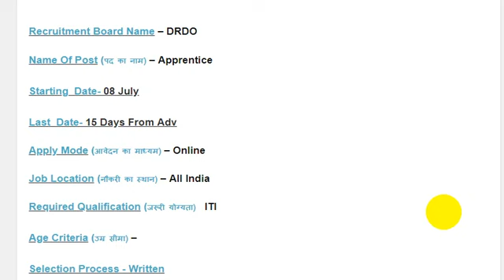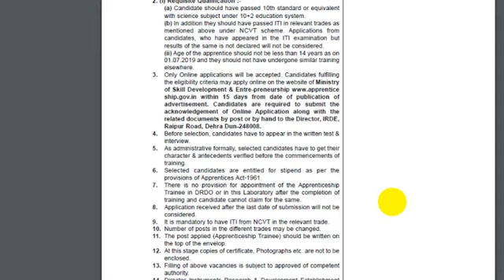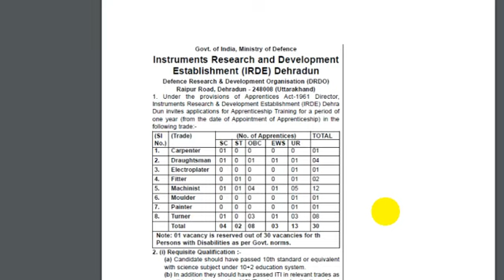DRDO RECRUITMENT 2019. || DEFENCE RESEARCH AND DEVELOPMENT ORGANISATION NOTIFICATION.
Government jobs 2019|Government jobs 2019 for 10th pass|Government jobs 2019 for graduates|latest recruitment 2019|govt jobs 2019|10th pass jobs 2019|govt jobs in june 2019